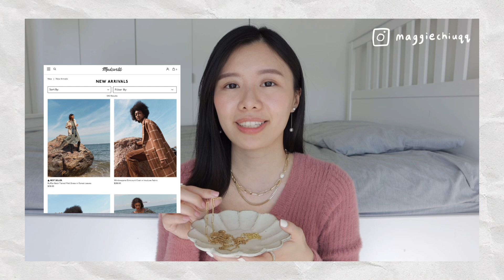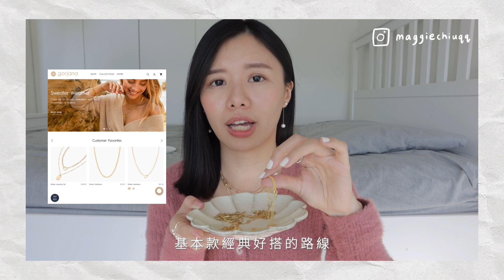4種日常愛用飾品分享！CP值高的基本款首飾推薦 😍 My Jewelry Collection 💫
Hello 大家好✨
這次來分享之前信義區陳小姐敲碗的飾品分享
介紹一些我常用推薦的首飾，包括戒指、手鍊、項鍊、耳環！
（真心推薦非業配🌚）
可以趁年底折扣季來觀望入手新的飾品💫
如果要送女生禮物的話也可以參考喔！
希望有成功燒到大家🔥
如果有什麼推薦的飾品也歡迎留言告訴我！

以下是產品資訊區👀

✨戒指 01:37

✨手鍊 05:11
Amazon 平價的金手鍊

✨項鍊 07:53
Mejuri 小巧的水鑽項鍊 (目前官網居然沒了!!)

✨耳環 11:42